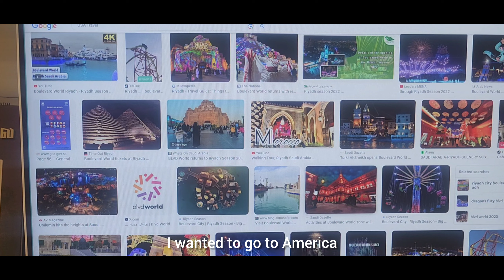Riyadh Season - Won 🏆 2nd Place for this Film in Riyadh Tamizh Sangam - Students Arts Festival.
Riyadh Season